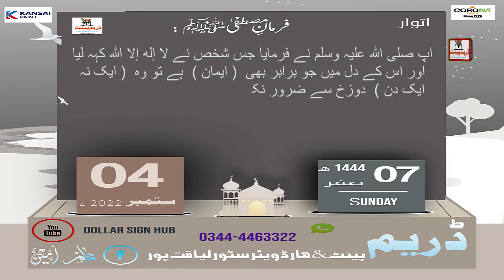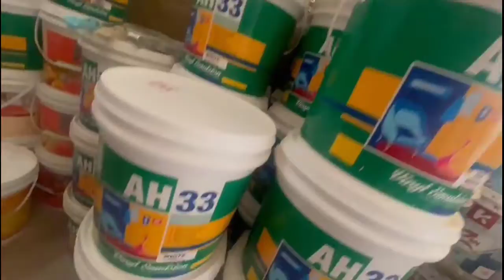Sahih Bukhari Hadees No.44|صیح بخاری حدیث نمبر 44 |Hadees Nabvi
Hello Friends:-
This channel is designed to teach you about online earning
This channel is designed to teach you about Hadees Shreef..
You can also see your daily Star(Horoscope)& Achi bat...
In This Channel we will Teach you how to do everything online from which app
There in no Guarantee that any of our apps will do business your way
If you Need any kind of information you will contact with us on FB Instagram What's app..
if you are interested in vesting you will also find videos from our channel..
And if you are interested in games we have many PUBG videos...